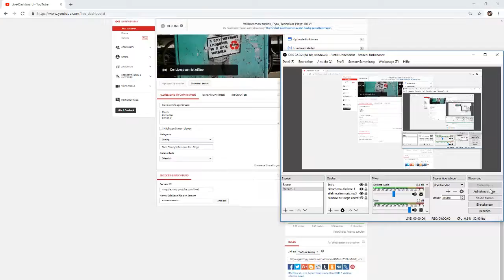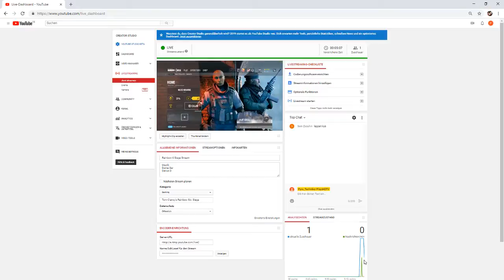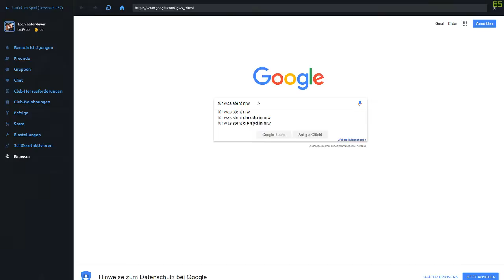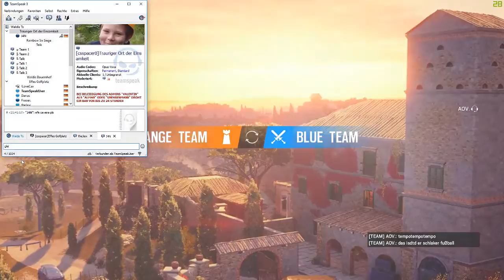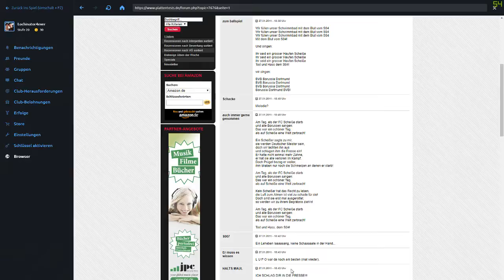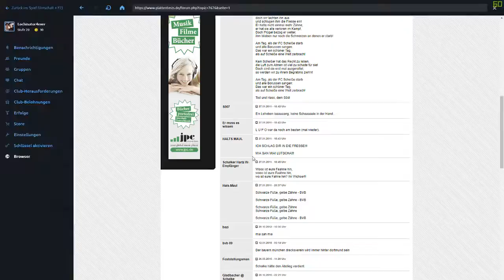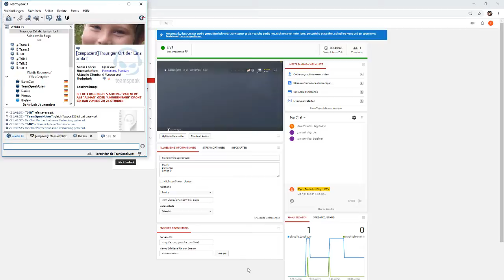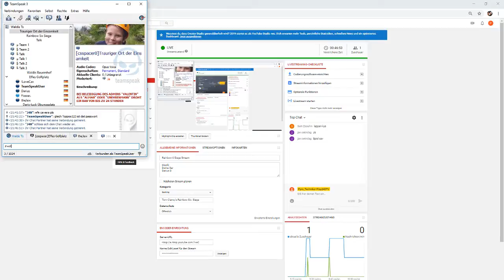Rainbow 6 Siege Stream